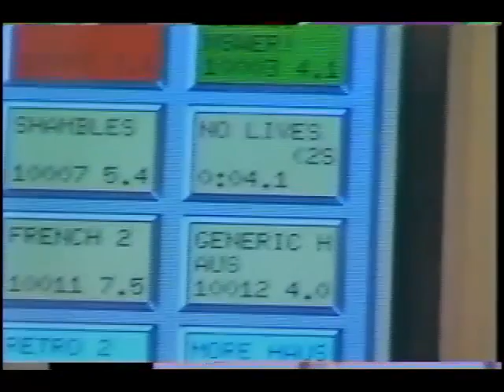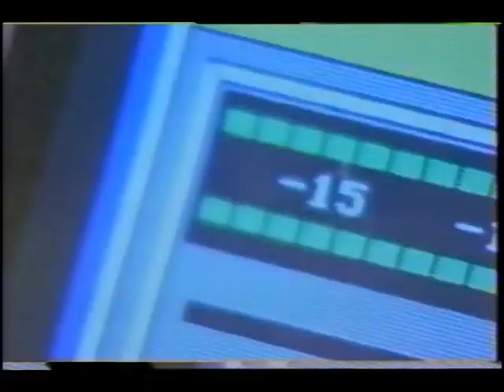99X Image Piece :: Atlanta Radio :: Olympics Video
Image piece created for our mobile radio station at the 1996 Olympics in Atlanta.